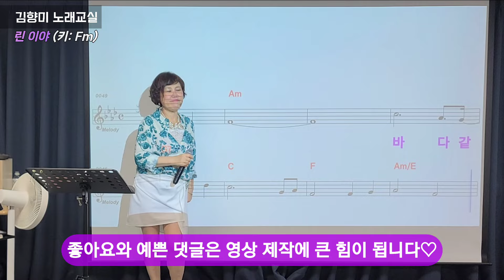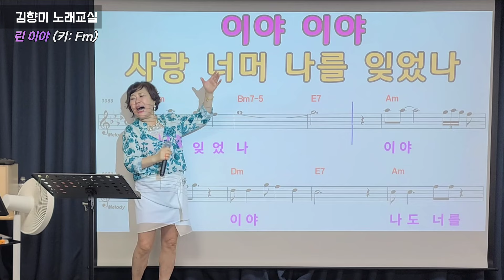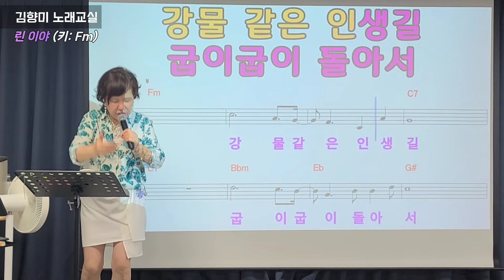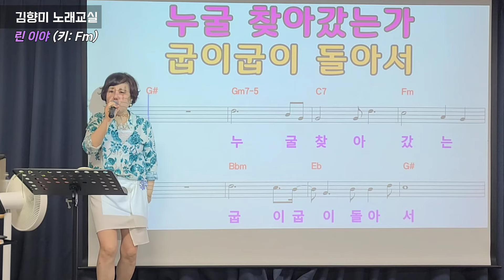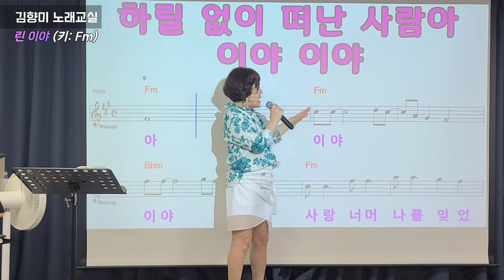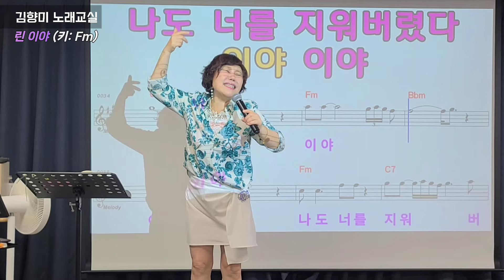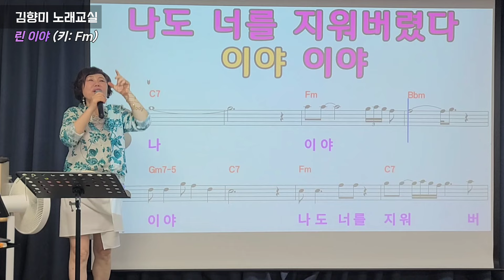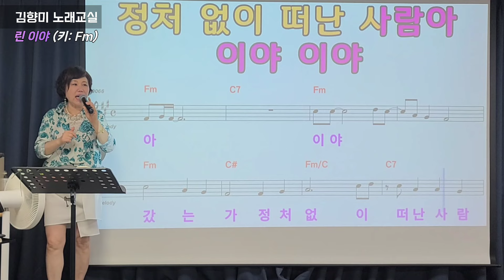김향미 노래교실 2024 여름교재 첫 곡 린의 이야 노래배우기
김향미 노래교실 교재
구입 가능합니다.
구입을 원하는 분들은

권수, 성함, 주소를
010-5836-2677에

💫문자로💫
보내주세요.

(권당 10.000원/택배비 3.000원 별도)

ㅡㅡㅡㅡ

노래 강사 김향미tv에서는
김향미 노래교실에서 배운
노래를 업로드 하고 있습니다.

핫한 신곡일 때고 있고,
숨겨진 명곡일 때도 있고,
오랜 시간 사랑 받는 곡일 때도 있지만,

한 가지 공통점은 좋은 곡으로 엄선하고 엄선해서
여러분께 소개한다는 것입니다.

제가 소개하는 곳들을
노래를 사랑하는 여러분들이 좋아해 주셨으면 좋겠습니다.

그리고 티칭을 하기 위해 보시는
 노래 강사님들 께도 도움이 되었으면 좋겠습니다.

영상을 만드는데 큰 힘이 됩니다.^^
감사합니다~

노래교실 문의는
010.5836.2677로 문자 남겨주세요.
*유튜브 전용 번호라 확인이 늦는 점